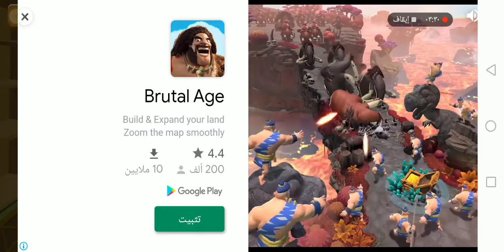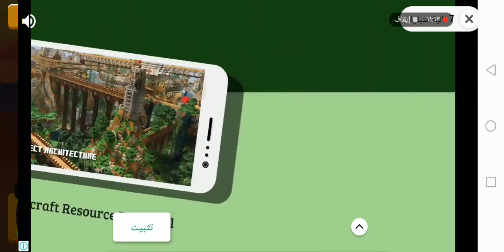Stick War: Legacy‏ مع العاب مسدسات اطفال وكبار مع العاب ادم المصرى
العاب مسدسات للكمبيوتر Stick War: Legacy‏ مع العاب مسدسات اطفال وكبار مع العاب ادم المصرى مسدسات اطفال العاب  مسدس اطفال  مسدسات اطفال  العاب مسدسات  مسدسات . العاب مسدسات اطفال  العاب جنود  العاب اطفال مسدسات  مسدس اطفال لعبه  لعبه مسدسات  العاب سندباد تويز سيتي  مسدس  مسدسات العاب  العاب اسلحة للاطفال  العاب اطفال  مسدسات اطفال صوت.

مسدسات اطفال
العاب مسدسات
مسدسات اطفال العاب
العاب اطفال
مسدسات
حرب اطفال
مسدس اطفال
حرب مسدسات اطفال
لعبه مسدسات
مسدس اطفال لعبه
مسدسات أطفال